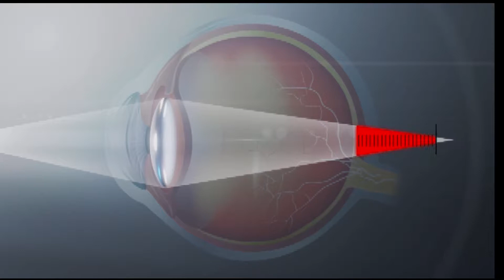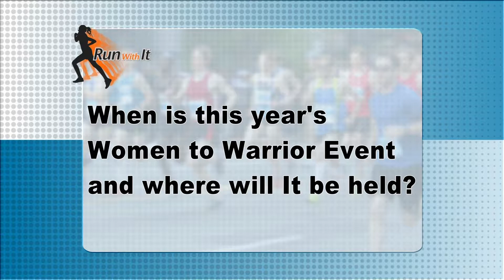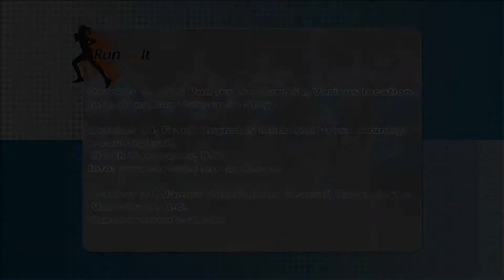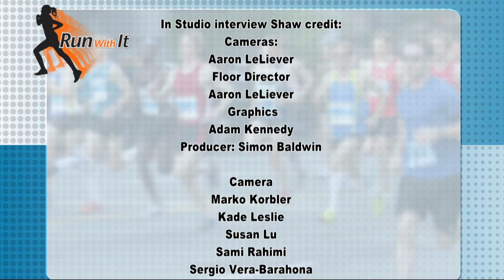Run With It - Season 5 - Episode two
(S5E2) A monthly cable TV program that deals with running, fitness, healthy eating, nutrition and all things related to living a healthy lifestyle. Hosted by journalist and competitor Christine Blanchette.

On this episode:
- Registered Dietitian Gloria Tsang is back on the show to talk about Top Immune Boosting Foods. immuneboostingfoods Gloria Tsang
- A segment on the Vancouver Spirit Run: My interviews with one of the race organizers, Jessica Smith and Registered Dietitian for Powered by Chocolate Milk, Crystal Higgins. Vancouverspiritrun poweredbychocolatemilk.com PBCM crystalhiggins.com

- In-studio interview with runner and triathlete Ashley Wiles founder of Sole Girls Sole Girls
-Doctor Corner Dr. Pavan Avinashi talks about World Sight Day and Presbyoia
- Enter for your chance to win an entry into Woman2\warrior event in Vancouver Go